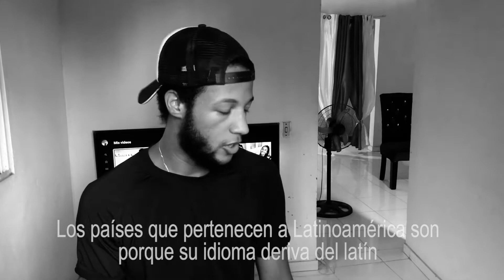PAISES PARA VISITAR CON VISA AMERICANA ✈️ | 15 países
PAÍSES PARA VISITAR CON VISA AMERICANA // 15 países
paises para visitar con visa americana
paises para visitar sin visa

En este video te muestro cuales son los países que puedes visitar con una visa americana. En esta lista se encuentran lo que son 15 territorios en total. Mira el video hasta el final porque te van a gustar muchísimo los países que te voy a mencionar.